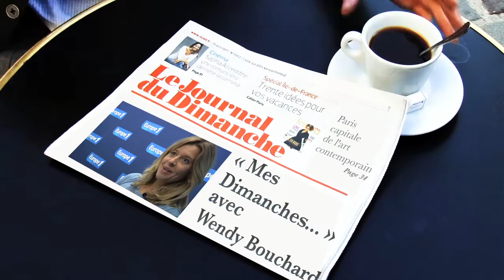Mes dimanches avec Wendy Bouchard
Chaque semaine, retrouvez Mes Dimanches... sur leJDD.fr. Une personnalité évoque ses journées dominicales d'hier et d'aujourd'hui. Pour ce numéro, Le Journal du Dimanche a rencontré la journaliste Wendy Bouchard.